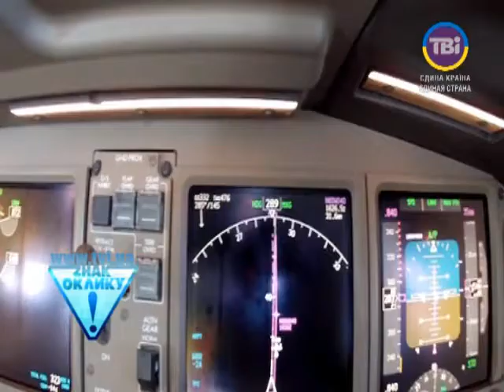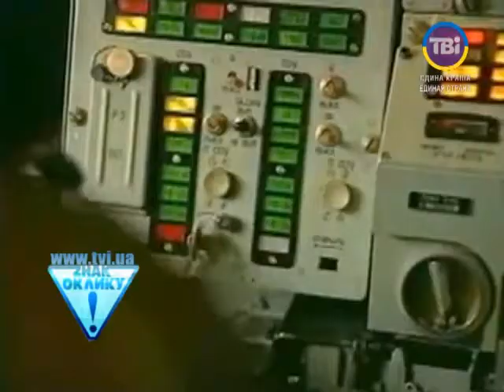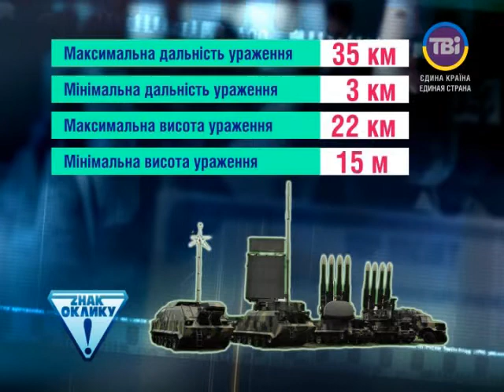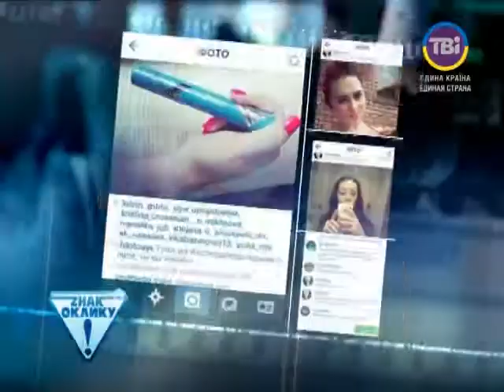"Знак оклику!": Ті, що несуть смерть